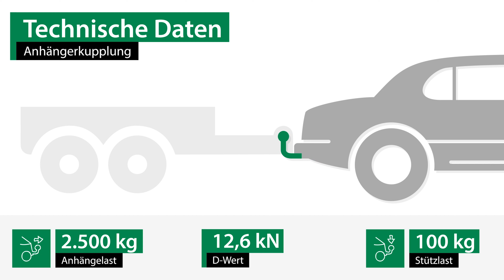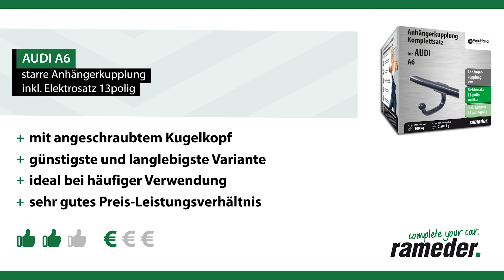Anhängerkupplung starr AUDI A6 | Westfalia Komplettsatz + Montage von Rameder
►Anhängerkupplung starr + Elektrosatz + Montage | AUDI A6 | Westfalia

Einbau, Montage und Produktvorstellung einer universal Anhängerkupplung inkl. E-Satz für den AUDI A6 . Die vorgestellte AHK abnehmbar von Westfalia ist bei Rameder erhältlich Das Nachrüsten der Anhängevorrichtung kann optional in einem unserer bundesweit verteilten Montagepoints von uns übernommen werden

+Bestpreis-Garantie
+Maximaler Kundenservice

Ist die Anhängerkupplung starr von Westfalia die richtige für meinen AUDI A6 von AUDI?